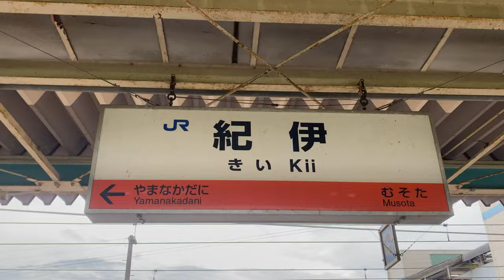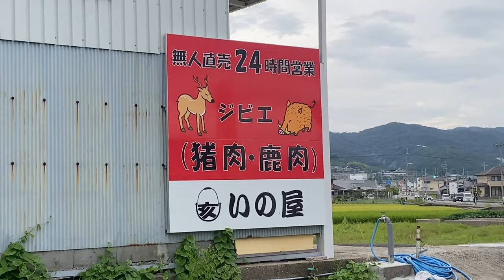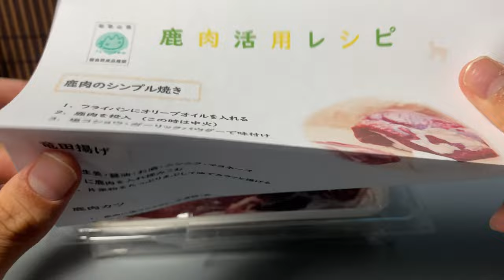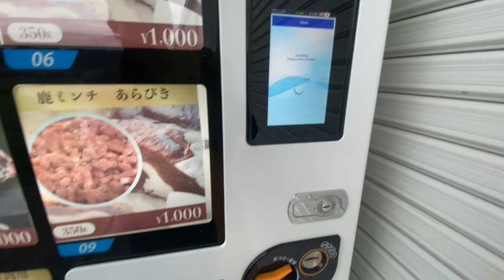Wild Deer & Boar Game Meat Vending Machine in Japan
I visited a game meat vending machine this time. Game meat vending machines are quite rare! In Japan, game meat isn’t as mainstream as beef, pork, or chicken. Of course, there are some enthusiasts who love it, but I think there are quite few who eat it regularly. This was actually my first time trying deer and boar meat. Wakayama Prefecture is a region surrounded by mountains, which makes hunting prevalent, hence the availability of game meat.

〜　Bonjin Diary  〜

↑My Invitation Code is AB69675424